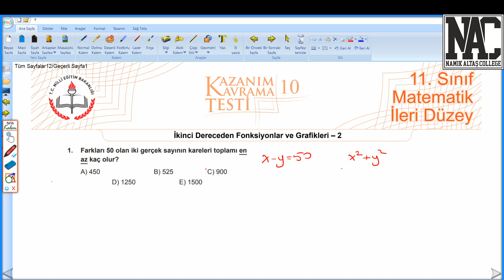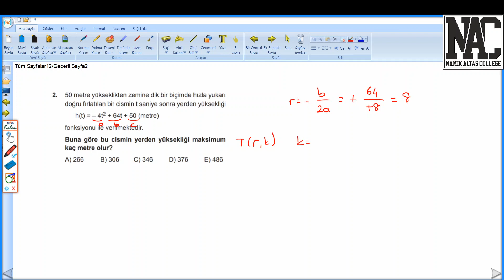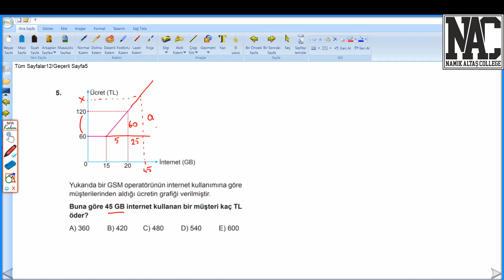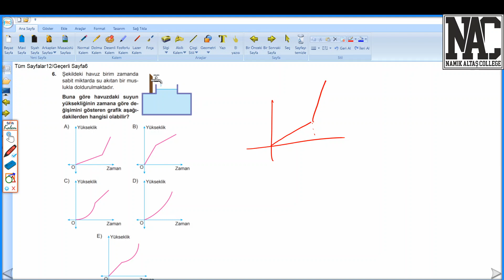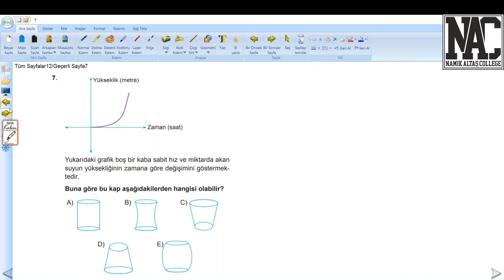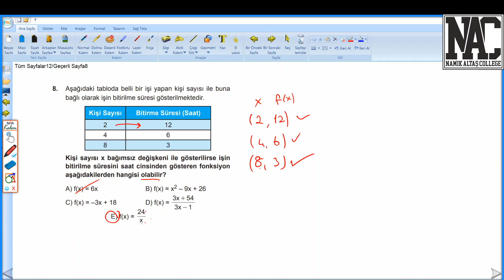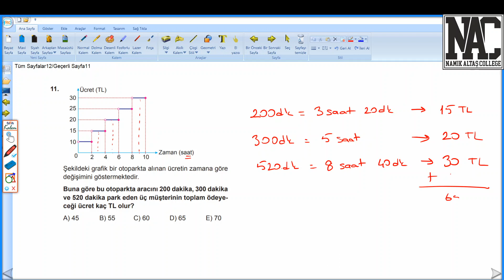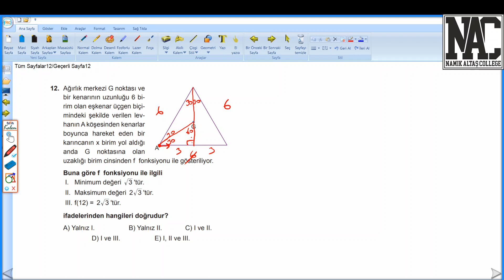11.SINIF EBA TEST 10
11.SINIF EBA TEST 10